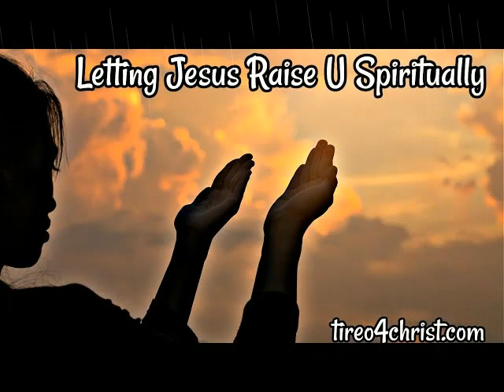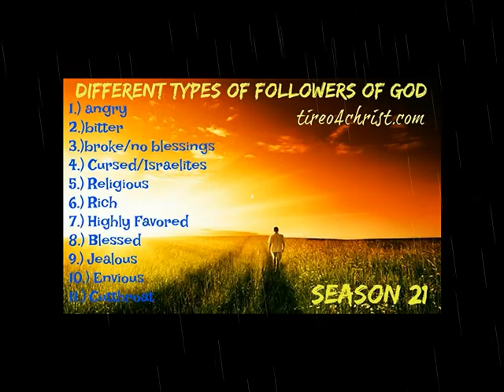Being Marked By God 4 Life & Much More On Super Fan Access Page On tireo4christ.com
Sign Up & Join Tireo Super Fan Access Page On tireo4christ.com
Get All Exclusive Eye Opening Messages & Topics & Season Videos 165-300 & Even New Music From Tireo All On The Tireo Super Fan Access Page on tireo4christ.com When U Sign Up & Join All Of The Material Will Not Be Released On Youtube Due Their Rules ENJOY! The Page Is Off The Chain. The Truth 4 Jesus Kingdom Must Continue